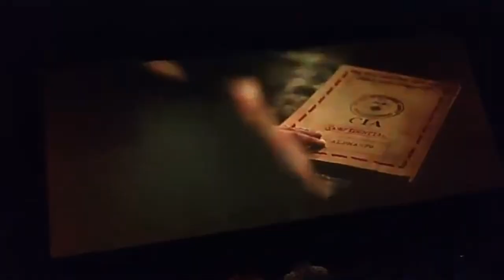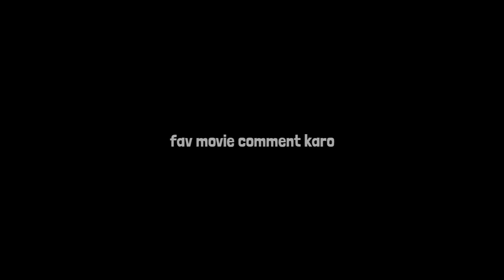Kgf 3 bawal hogi 😯😯 | villain kaun hoga | av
kgf 3 bawal hogi
kgf 3 ka villain kaun hoga
kgf 3
kgf 2 ka baad aab kgf 3

Details